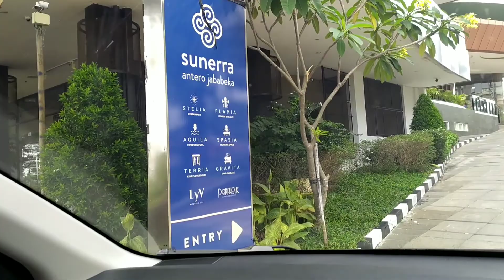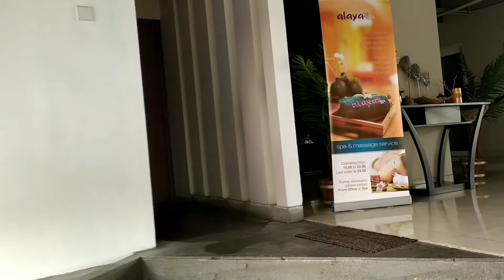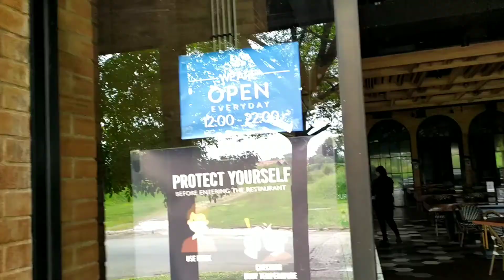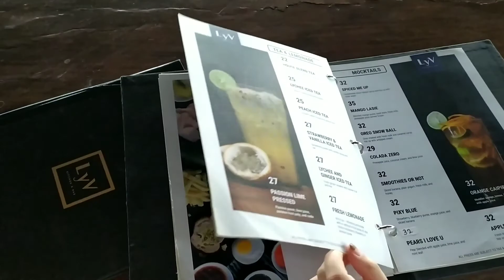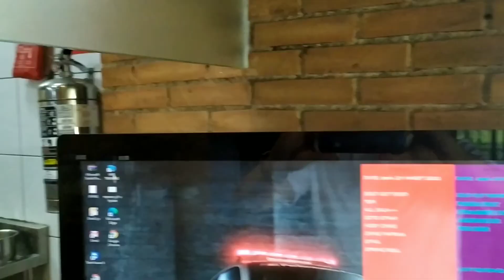Sunerra Antero Hotel Jababeka by RedDoorz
Sunerra Antero Hotel Jababeka
124 rooms near President University, Meikarta, etc